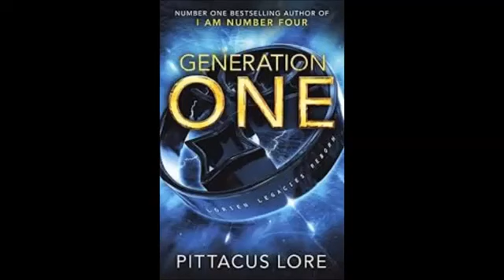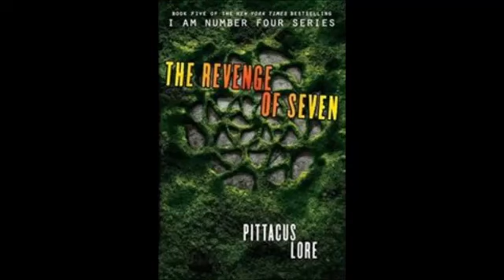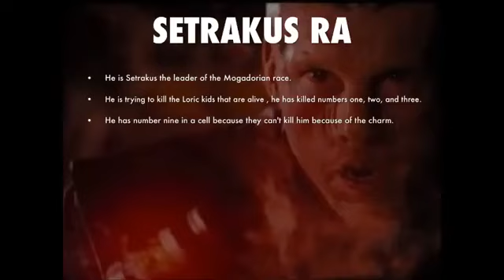131 SOY EL NRO 4 LIBRO 131 CRIANDO MONSTRUOS CAP 1